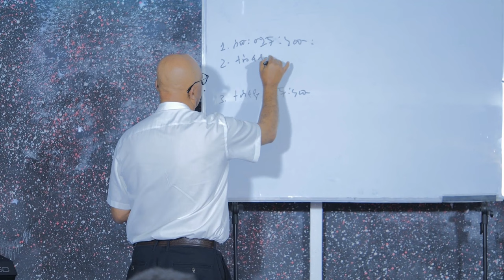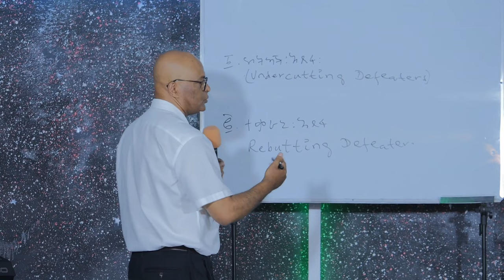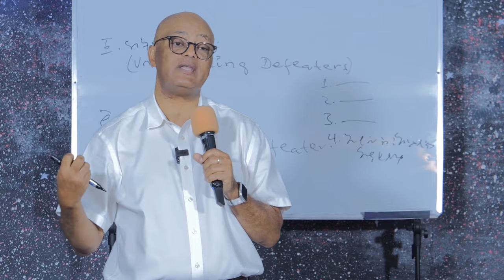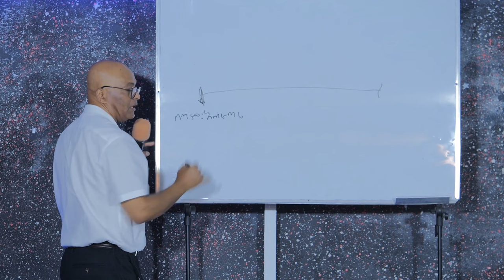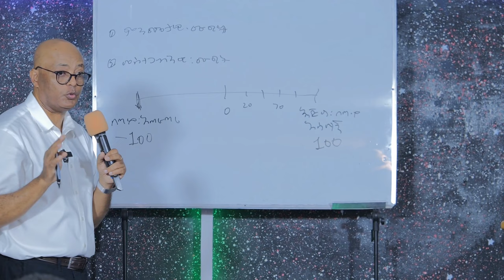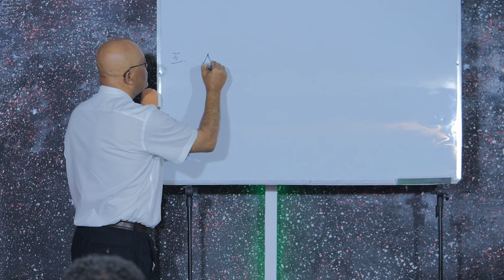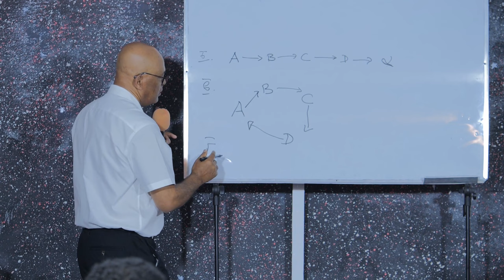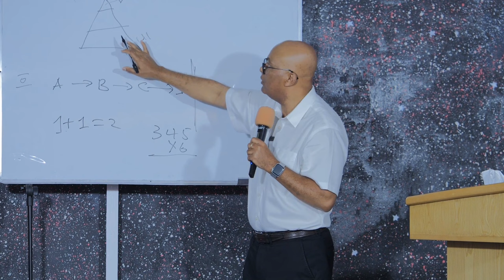ዶር ተስፋዬ ሮበሌ እቅበተ እምነት ክፍል አንድ